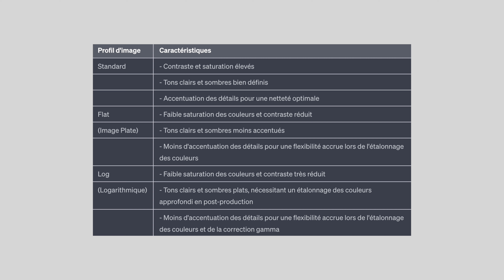Apprendre les BASES de la VIDÉO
⟁ Réduction -10% avec le code : masato10

Plugin de COLOR GRADING vidéo et photo :

Code de réduction -10% : MASATO10

Mon matériel :

Mon appareil photo
Mon Objectif Zoom Ultime
L'autre zoom très polyvalent
Ma focale fixe Portrait
La focale fixe indispensable partout
Mon flash Cobra
Mes filtres ND
Mon filtre Pro Mist Tiffen
Bagues d'adaptation Filtres ND et Mist
Sac à dos photo (le meilleur selon moi)
Ma carte CF Express
Ma carte SD
La batterie officiel Sony (que je recommande)
Panneau LED (RGB)
Trépied carbone (super léger)
Mon Mini trépied
Mon Gorillapod
Monture Macro

🎶 Artlist: (clique pour avoir 2 mois gratuits !)

Dans cette vidéo, tu sauras pourquoi faire de la vidéo. Aussi, je te donnerai les bases essentielles à connaître pour débuter la vidéo en te détaillant les concepts clés. Tu seras donc en mesure de te démarquer des autres photographes en ajoutant une corde supplémentaire à son arc grâce à la vidéo.